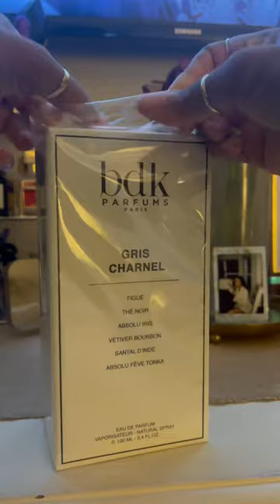BDK GRIS CHARNEL